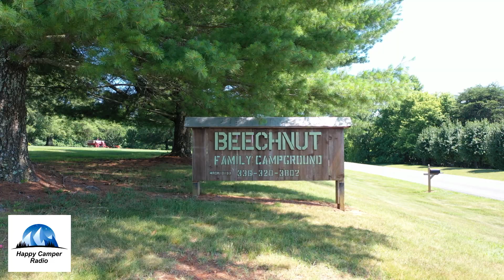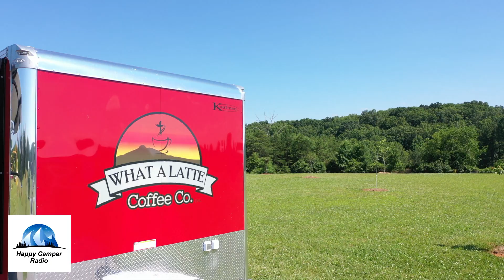HCR-23-262 Skip and Family Return To Mt. Airy, North Carolina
When you've been to a campground that offers a host of amenities and a hospitality like no other, you'll definitely make it a point to come back. Last week, Skip and his family returned to the Beechnut Family Campground in Mt. Airy, North Carolina. Listen in as Skip talks with Beechnut owner Todd Tolbert.  See why the Beechnut Family Campground is the place to stay when visiting the town of Mt. Airy...the home and birthplace of Andy Griffith.